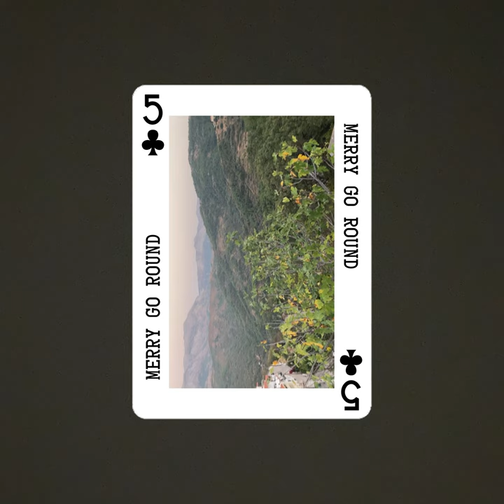Gus and the TV - MERRY GO ROUND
"MERRY GO ROUND" by Gus and the TV from the album "52".